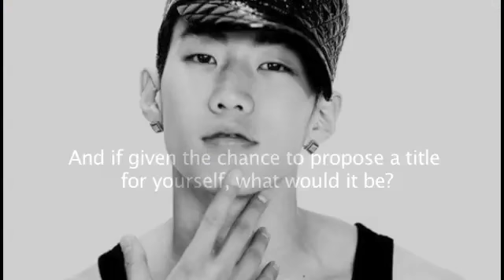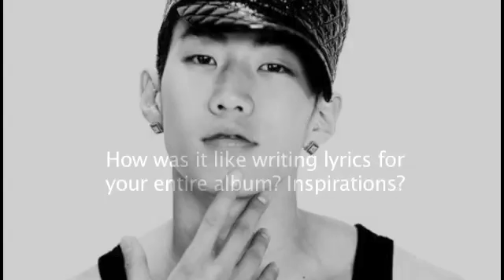[kourier] An Exclusive Interview with Jay Park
The b-boy-singer shares with kourier what he's learned throughout his career, his ideal type, and of course, the juicy tidbit on whether he has a girlfriend! Watch on to find out more ;)